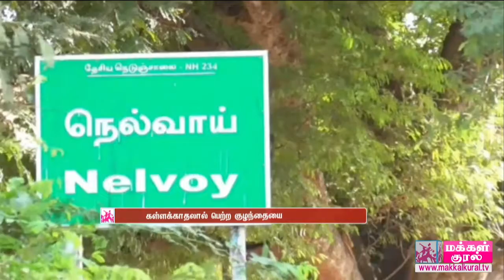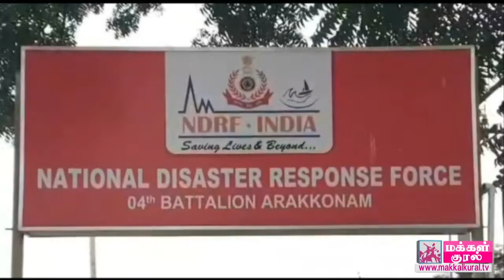Top Vellore News - 04.01.2019